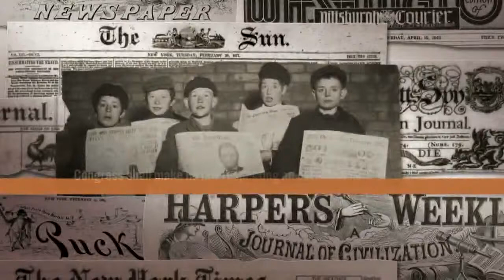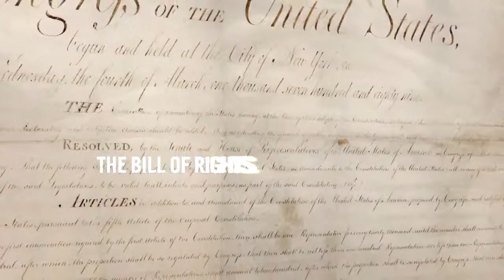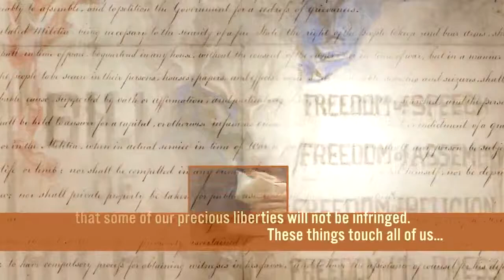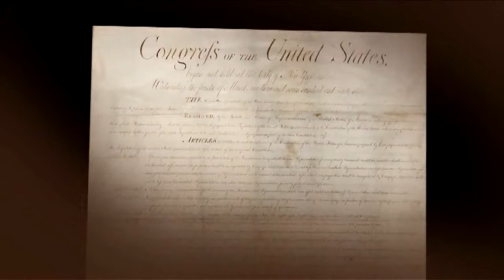John Keltonic scores National Archives Film